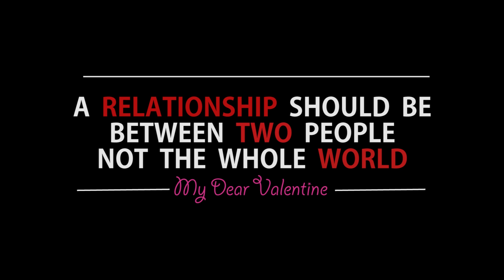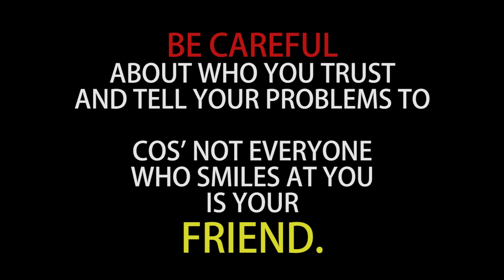My Dear Valentine - Short Film by KKB Multimedia Concepts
Its a lesson for all lovers this coming Val's Day. This film empathizes on one of the major problems people face in their relationships, sometimes even married couples.
Advice: Dont let people, whether family or friends, to influence your relationships

Special thanks to:
KKB Multimedia Concepts Crew
music: Turn Down for what - DJ Snake & Lil Jon